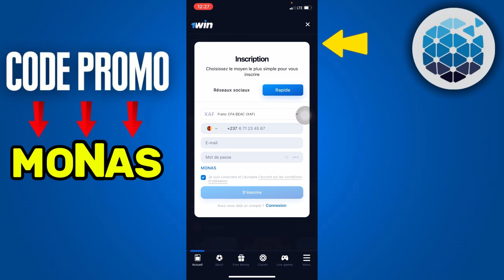Comment Utiliser Les Bonus 1win | Comment Jouer Les Bonus 1win